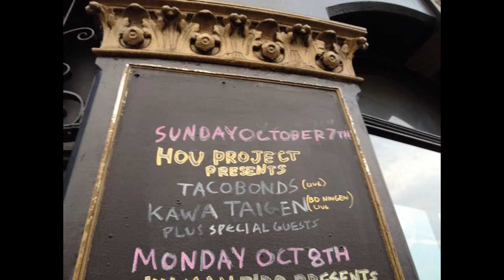TACOBONDS UK TOUR 2012 day1.-2. London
day1: HOU Project presents Free show at Old Blue Last
day2: Artrocker (Resonance FM Radio session)

TACOBONDS are
Gt. Naoki Ogawa
Ba. Yukiyo
Dr. Arito Yano

Shot/Edited by ほいさー